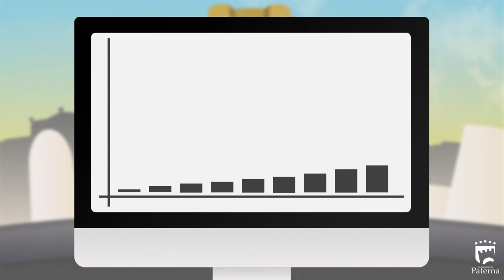¿Eres comercio? El Escaparate, la web de cupones de Paterna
El Escaparate es un proyecto de la Agencia para el Fomento y la Innovación Comercial del Ayuntamiento de Paterna (AFIC). Si quieres participar y publicar ofertas de tu comercio de forma gratuita, tan solo debes ponerte en contacto con la agencia para inscribir tu comercio en el programa e iniciar la publicación de ofertas.